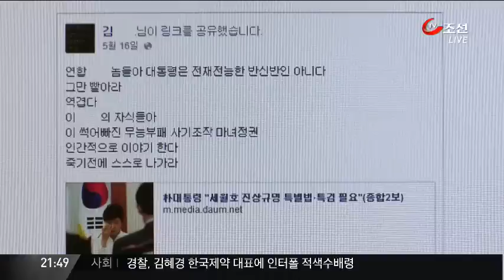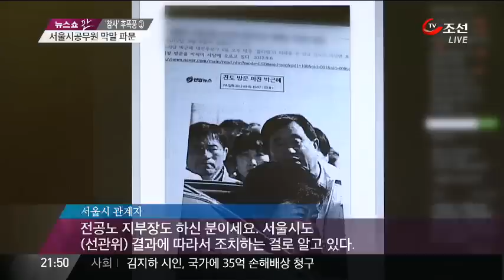"마녀정권" 서울시 공무원 SNS 막말 논란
현직 서울시 공무원이 박근혜 대통령을 향해 이런 내용의 글을 썼습니다. 썩어빠진 무능 부패 마녀 정권 죽기전에 스스로 나가라..얼마나 싫으면 이럴까 하는 생각도 들면서 아무리 그렇다고 해도 이렇게 하는게 누구를 도와주고 무슨 득이 있을까 하는 생각도 해봅니다.